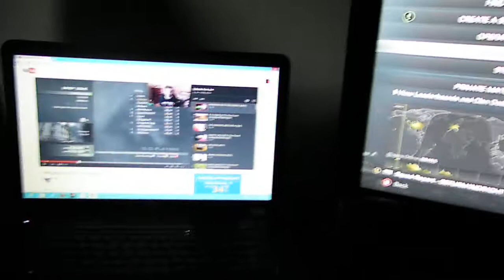Is My Tyrone Voice Real? (Black Guy Voice)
watch it then you decide! Sub/like/comment/share!